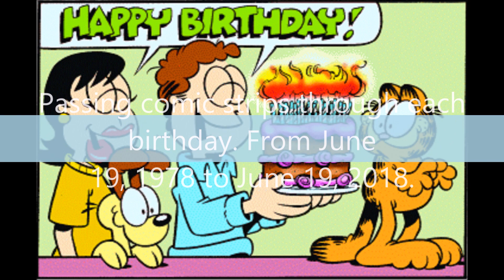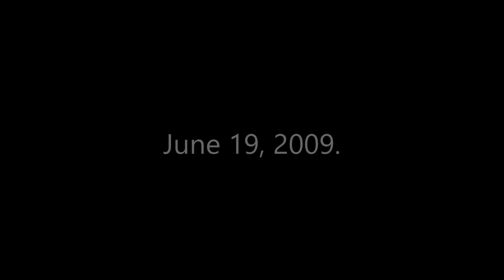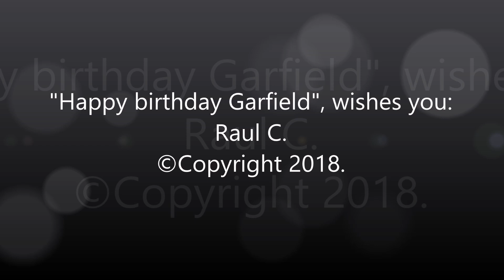Garfield's Comic Strip 40th Anniversary (1978-2018).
Finally the day arrived, the comic strip of Garfield turns 40 today since its first publication in the US newspapers on June 19, 1978. By God, 40 years old has this inonvidable cat eater of lasagna, has changed a lot. To celebrate your anniversary, make this video by showing each comic strip every June 19, from 1978 to 2018. I thank Jim Davis for creating this nice character and also Jon, Odie, Liz, Nermal and Arlene. So I wish Garfield a great happy birthday.